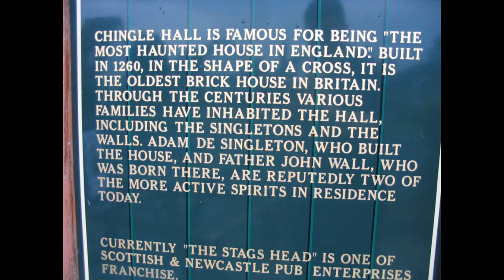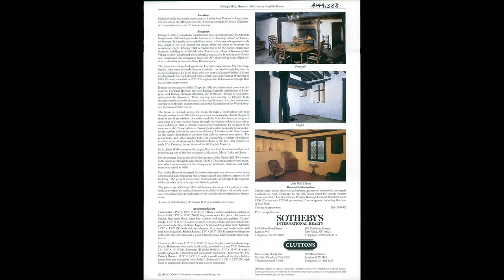...'Chingle Hall is closed to the public '....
...but I only found out after going over there and seeing the PRIVATE ROAD sign at the end of the long driveway - and then checking on the internet . It seems it was sold via Sothebys ...and their leaflet says it has no gas supply and no drainage...only to a Cess pit ! It didn't mention the much talked about ghosts either - so was it the staff at the hall who were sat in the loft making joists creak , and moaning ...and giving out the odd blood curdling scream ?! When it was open to the public you could stay the night , and someone I used to work with took up the challenge and was terrified due to 'things going bump in the night' ! Now it's under private ownership it seems that all access to the hall is prohibited so I didn't bother turning round and going back to go up the long driveway to it ...in case I was chased away ...by monks...